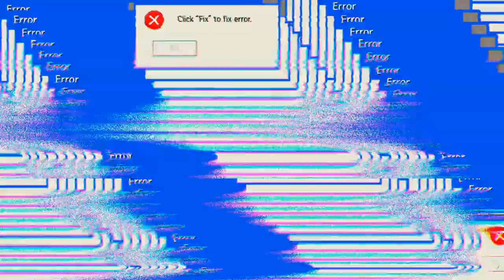endlich wieder gewonnen 💪👍🏆 'Mech Arena'